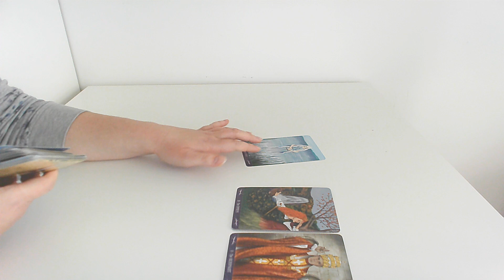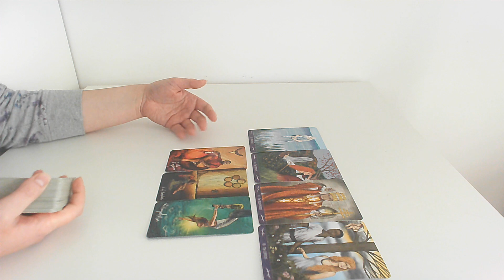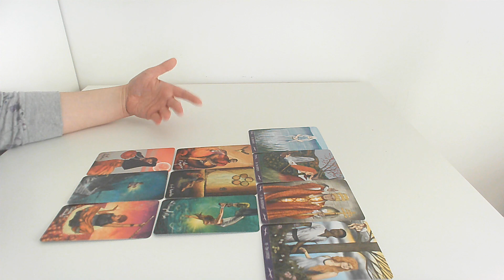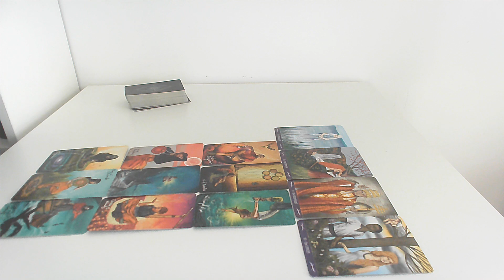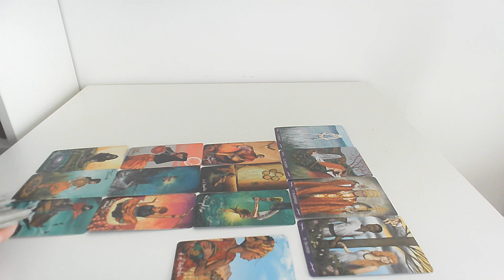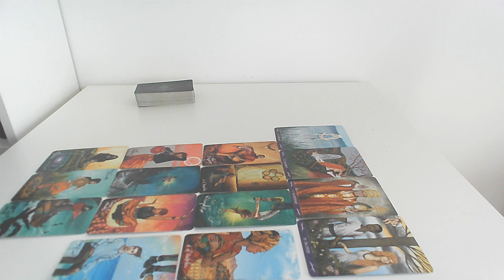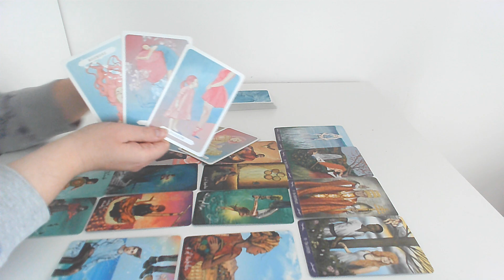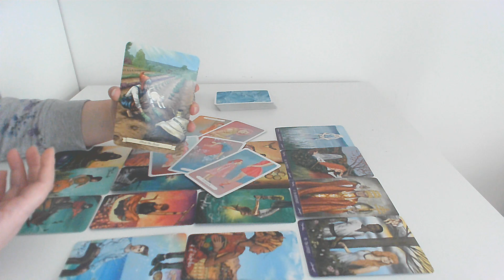STRZELEC ♐ Pierwsze kroki w kierunku zmian🍁LISTOPAD 2022🍁 Miłość 💕 Finanse 💰 Horoskop ✨ TAROT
Strzelec LISTOPAD 2022 ✨ Miłość 💕 Finanse 💰 Horoskop ✨ TAROT

Nazywam się Magdalena Tomalak. Pomagam ludziom odzyskać i pokochać siebie. Karty tarota są jednym z wielu narzędzi, których używam na co dzień, w pracy z klientami. W swojej praktyce łączę pracę z wewnętrznym dzieckiem, uzdrawianie matczynej rany, totalną biologię i pracę ustawieniową.